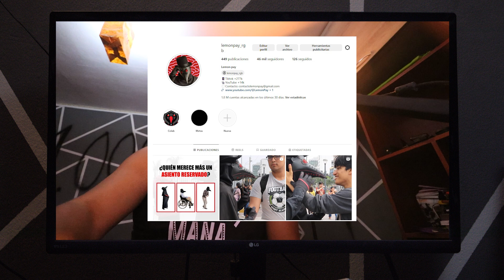LAS MUJERES BONITAS NO CAGAN | LEMON PAY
Te aconsejo nos sigas en redes para que te enteres de adelantos, dinámicas o fechas de grabación: